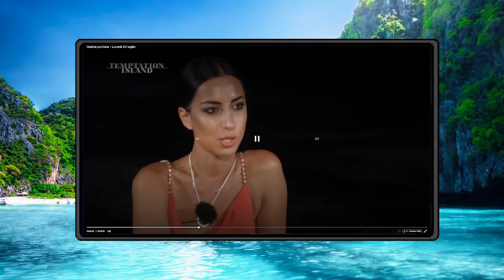L'ASFALTATA PIU' INCREDIBILE DI SEMPRE ! - Temptation Island 2023 *Reaction* | Ep. #5 [Parte 1]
Dopo 2 anni torna il programma estivo per eccellenza, torna LA BAIA DEL DISAGIO !